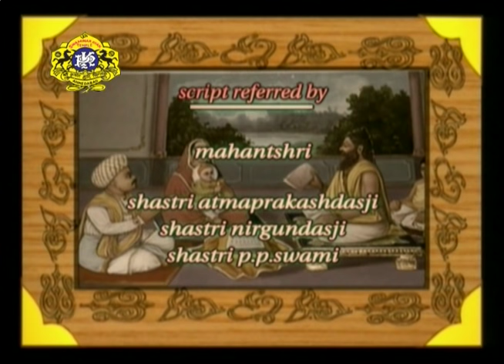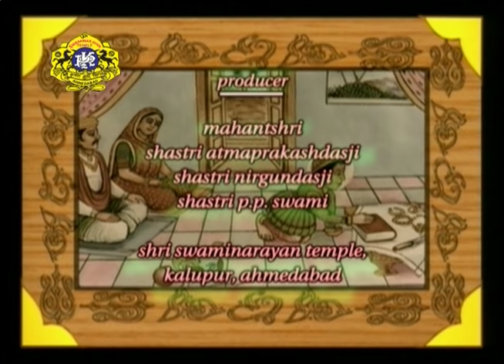Swaminarayan Serial - Part 9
Serial: Jay Shree Swaminarayan
Publisher: Shree Swaminarayan Mandir Kalupur